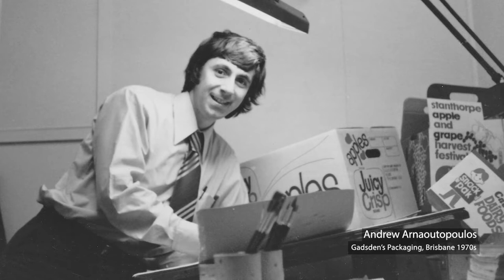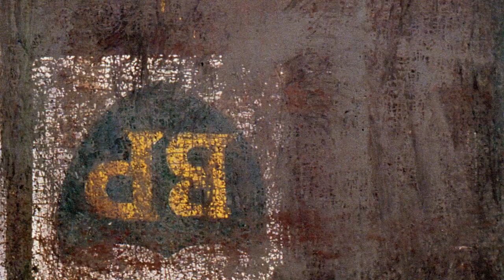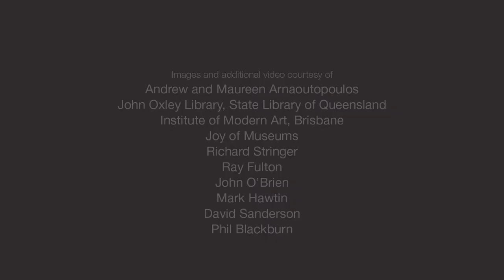Andrew Arnaoutopoulos short digital story: James C Sourris AM Collection of Artist Interviews 2019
8 minute digital story with artist Andrew Arnaoutopoulos; interviewed by Michele Helmrich.

Part of James C Sourris AM Collection of Artist Interviews 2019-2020.